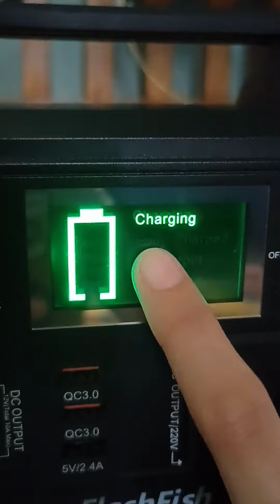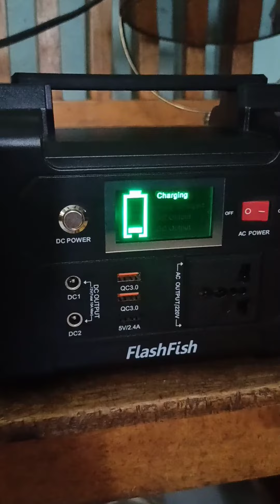3 Ways How to Charge your FlashFish Solar Power Generator!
Tatlong paraan ng pag charge ng Flashfish Solar Power Generator mo!

FlashFish 220V 200W Power Station 40800mAh Multi-Function Portable Big Capacity Solar

FlashFish 18V 60W Portable Solar Panel Foldable Solar Charger System with Type C output for Phone

𝑆𝑖𝑔𝑛-𝑈𝑝 𝑎𝑛𝑑 𝐸𝑎𝑟𝑛 𝑡ℎ𝑟𝑜𝑢𝑔ℎ 𝑡ℎ𝑖𝑠 𝐿𝑖𝑛𝑘 :

Use SHOPBACK to get 100 pesos Instantly!

All my links are here: (Earning Apps & Sites , Social Media)